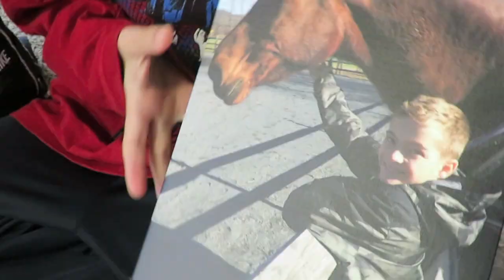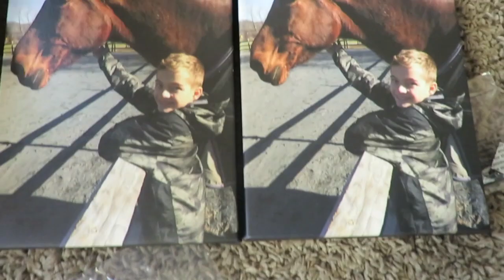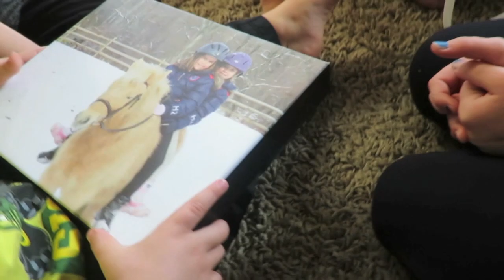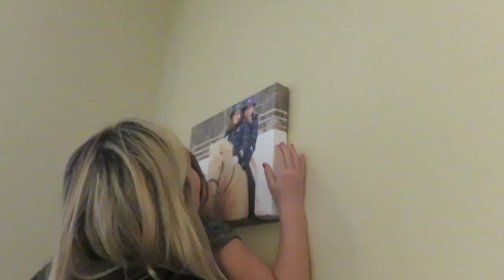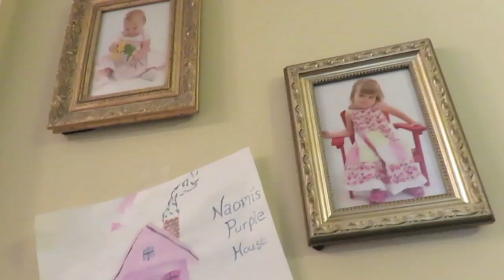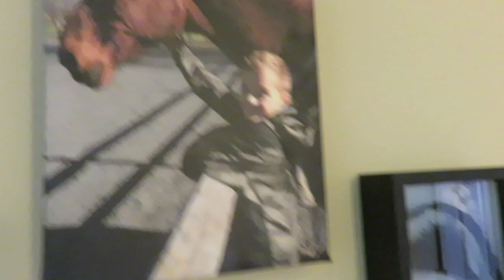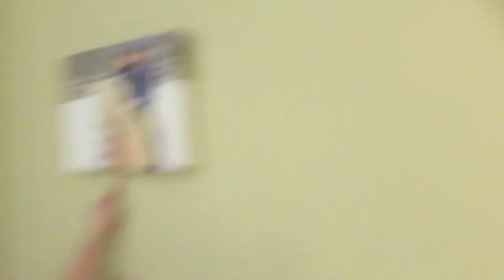Honoring Hank and Canvas Horse Print Collection | Crazy8Family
Alphonsus was so happy to get the canvas print of Hank and him in the mail and to get his nameplate and shadow box hung up to honor and remember his favorite horse.

64 E Uwchlan Ave #423